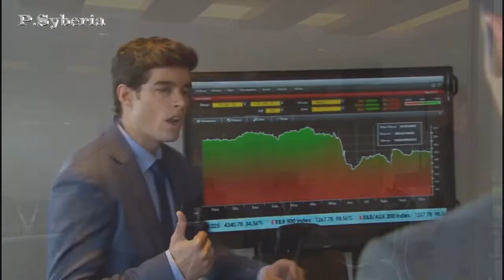ELADIO Y JULIA 76